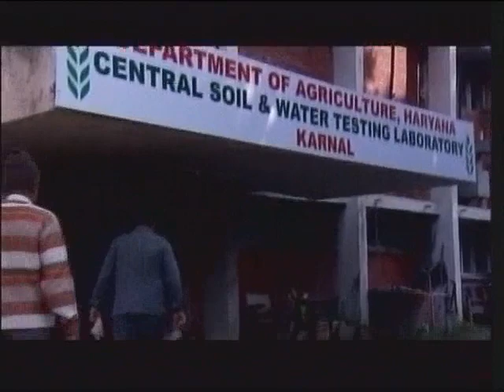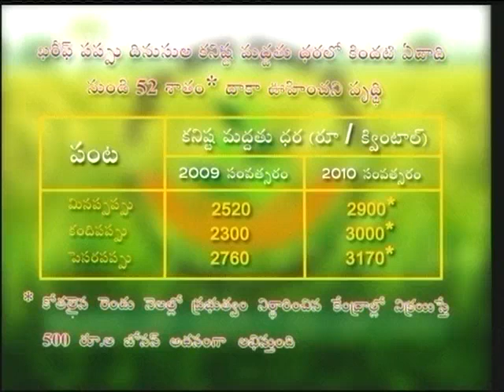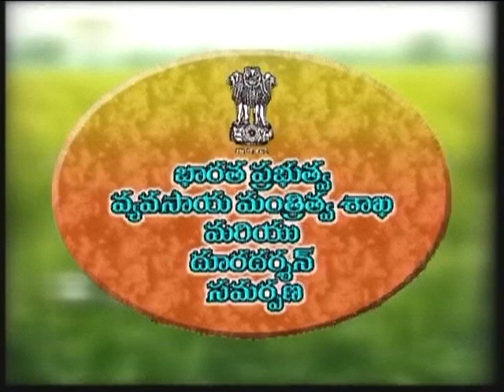Raithunestam 24-6-14 by DD Saptagiri Hyd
Topics : 1) Suitable varieties in paddy as per regional
2) Desirable management in fish rearing
3) Inter crops in cotton